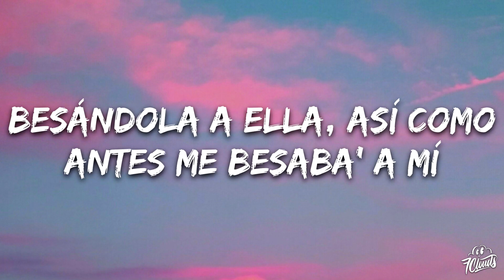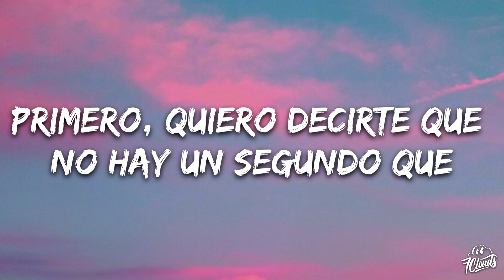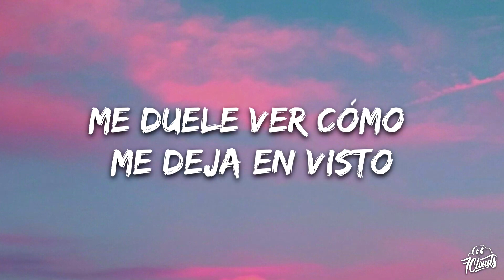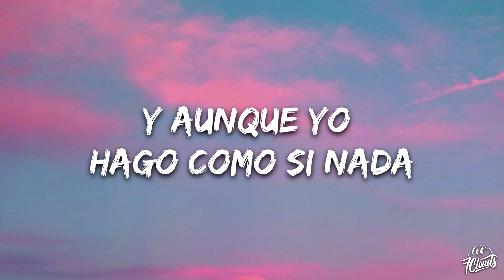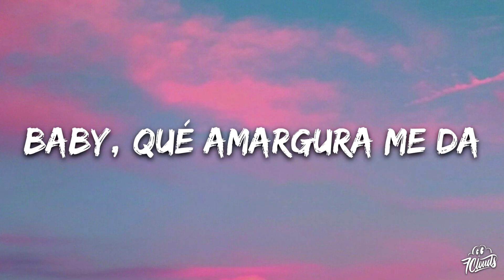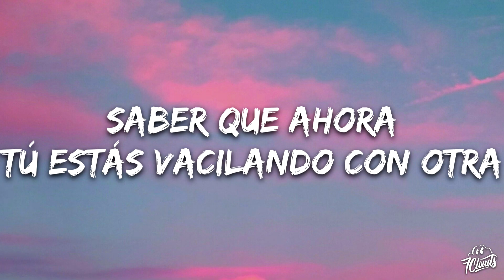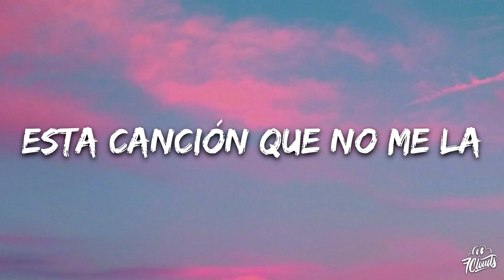Amargura (Letra/Lyrics) song 🎶|| KAROL G ||~karolg